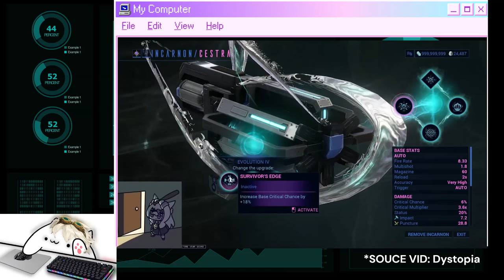NEW Incarnon Which one BETTER? | Warframe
I will upgrade better build in future
I don't know just play like your way! Thank a lot and Have a good day❤
Shared premium subscription with lower price: Netflix, Spotify, Youtube Premium, Chat GPT, DISNY+, Office 365, Canva, Doulingo,.. over 210,000 users across more than 220 countries.